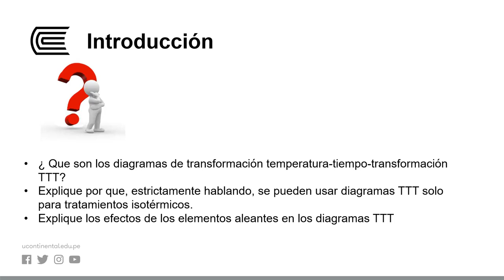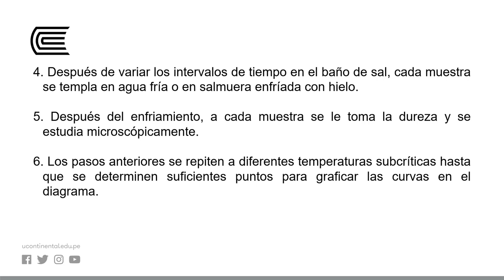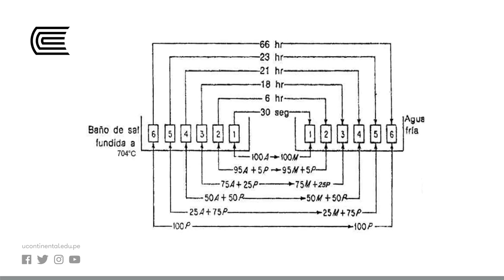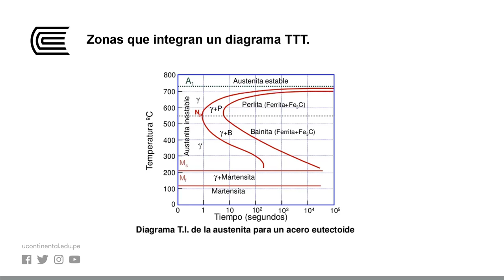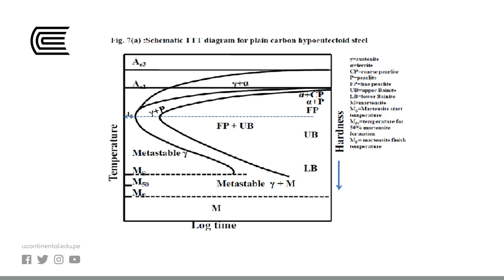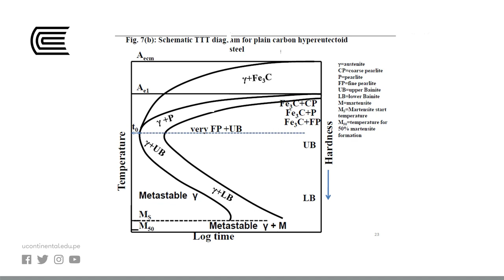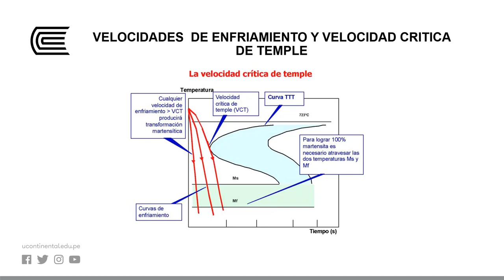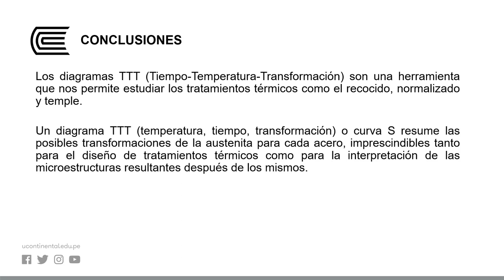Diagrama de tiempo, temperatura, transformación (TTT)